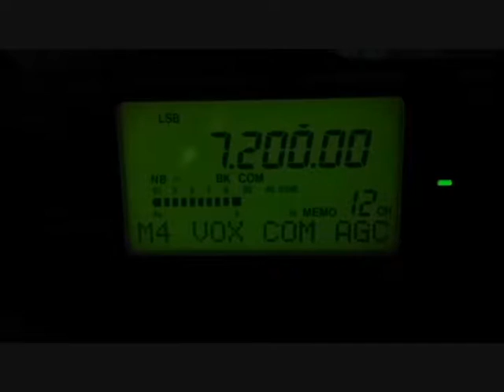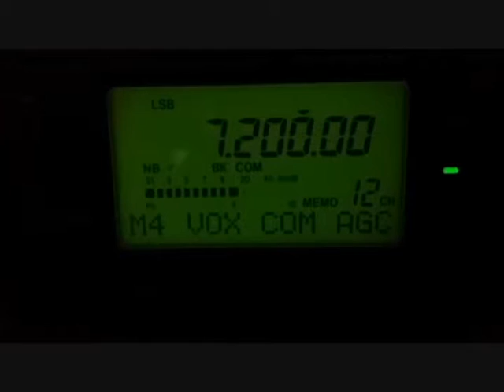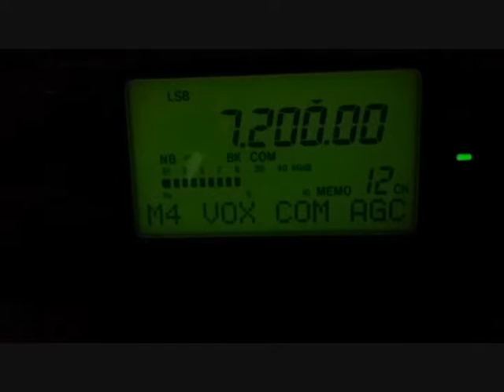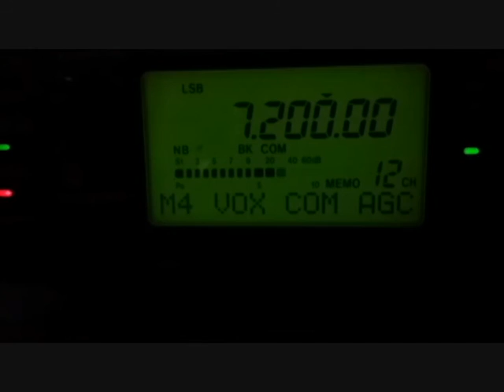7.200mhz 40M Romper Room at it Again Sept 21, 2016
7.200mhz 40M Romper Room at it Again Sept 21, 2016
Amateur radios finest right here